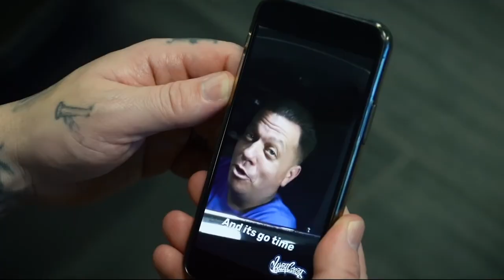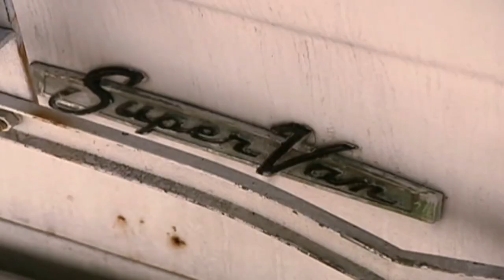What Happened to Ryan Friedlinghaus From Inside West Coast Customs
The story of those who began their business with loans always ends up being an interesting one, and that of Ryan Friedlinghaus isn’t any different. Ryan Friedlinghaus and Quinton Dodson founded West Coast Customs (WCC) in 1993 to compete with other car shops. According to Ryan, he started the business with a loan from his grandfather, while other sources revealed he raised the money while working for his grandfather.

Owing to the patronage of celebrities such as Shaquille O’Neal and Sean Combs, along with appearances in the reality television programs Pimp My Ride and Street Customs, the company has gained a high degree of notoriety and has become a multimillion-dollar business.

Besides celebrities, West Coast Customs has also created vehicles for global brands such as Virgin, Nintendo, and Microsoft. It is arguably one of the best custom car shops in America, which is why we bring to you what happened to Ryan from Inside West Coast Customs.